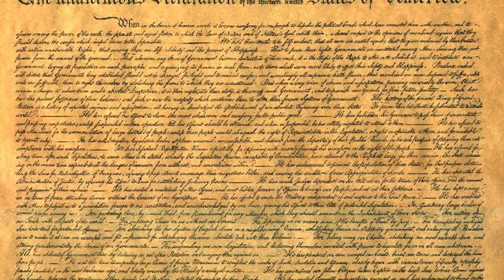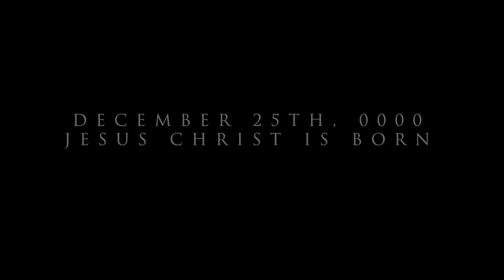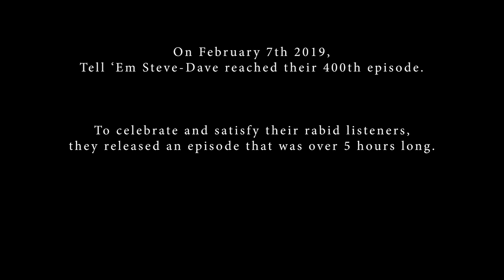"Tell 'Em Steve Dave: Episode 400.1" Trailer / Chuck's TESD Tribute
Tell 'Em Steve-Dave's 400th episode milestone is here!

Check out their 2.5-hour new video Tell 'Em Steve-Dave: Episode 400.1, available only

Featuring Walt Flanagan, Bryan Johnson, Brian Quinn, Gitem Steve-Dave, Sunday Jeff, Officer Troy, Chris Laudando, Ming Chen, Mike Zapcic, Father Lance, Frank Five, and Mrs. Five.

Directed and edited by Chuck Staton